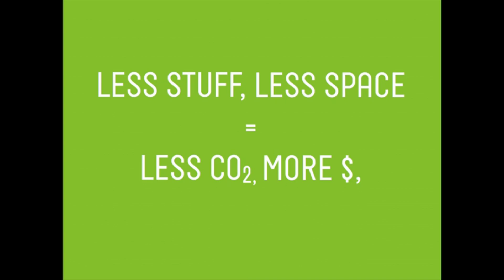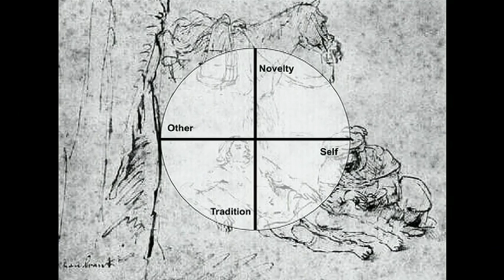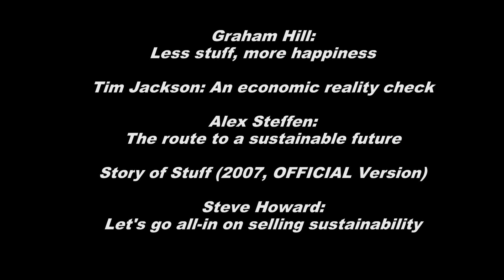2030- SDG 12- Responsible Consumption and Production- Ted talks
A selection of Ted talks to understand more about sustainable consumption and production. The twelfth sustainable development goal for 2030.